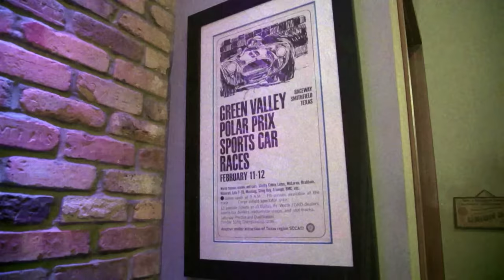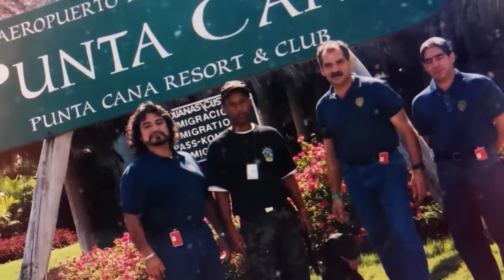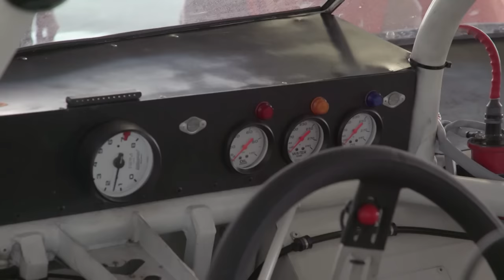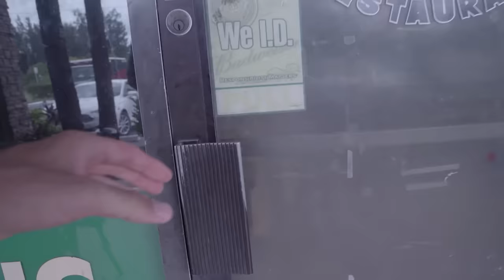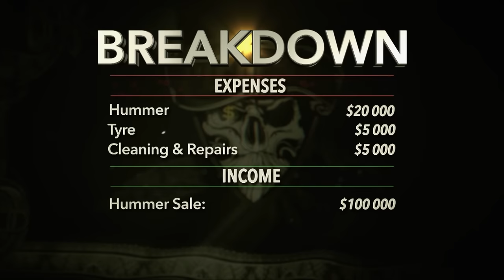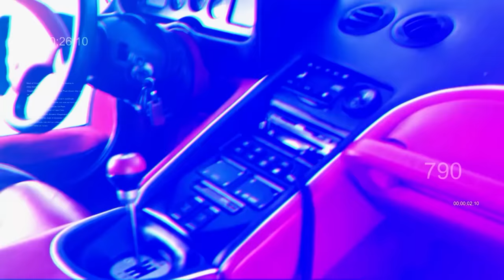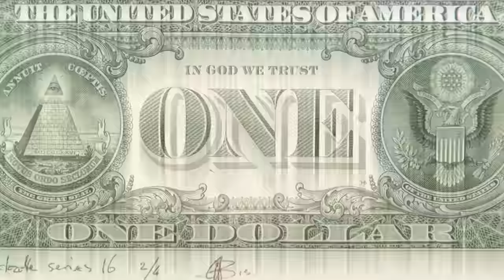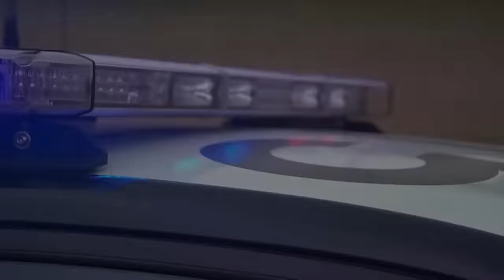The Pirates Trade in a Rare GT 500 | Pirates Inc | Filth